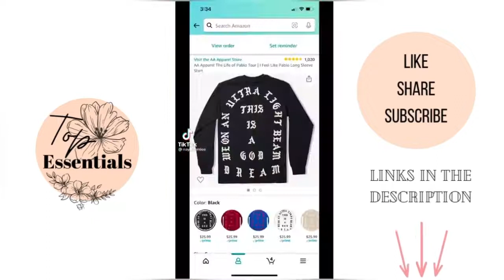Amazon Clothing haul-Dupes must haves W/ Links|TikTok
Prime Free Student 6-month trial:
Prime for EBT and Medicaid recipients:

1st Haul:
knit halter blue crop top:
floral bathing suit:
yellow 2 piece outfit:
blue short romper:
orange maxi dress:
rainbow knitted dress:
2nd Haul:
argyle sweater vest:
white long sleeve t-shirt:
white tennis skirt:
fake collar:
crewneck sweatshirt:
fishnet stocking:
black tennis skirt:
long sleeve t-shirt:
cargo sweatpants:
white hoodie:
white cargo sweatpant:
3rd Haul:
Tie-dye dress:
Orange knitted crop top:
Purple butterfly crop top:
Backless halter vest top:
Orange butterfly top:
Green crop top:
4th Haul
White mini dress:
Blue cami vest top:
Slit color bodycon:
Green tie top:
5th Haul
Knitted backless dress:
Floral crop top:
Crew neck bodycon dress:
6th Haul:
White loungewear:
Beige gym wear:
Black faux leather shorts:
7th Haul:
Yellow Dress:
Red two pieces:
8th Haul:
Blue mini dress:
Brown top:
White two piece:
9th Haul:
Short overall:
Black dress:
Blue dress:
Pink top:
10th Haul:
Rhinestone bra top:
Beige shimmer silk blouse:
Black dress:
11th Haul:
Betty boop:
Cheetah print bag:
Birthday year gold necklace:
Cargo pants:
12th Haul:
Long plaid coat:
Beige two set:
Fedora hat:
Turtleneck sweater dress:
Black overall:
Brown pajamas set:
13th Haul:
fake collar:
14th Haul:
Blue dress:
Blue two piece outfit:
White mini skirt:
Tie dye top:
Knitted overall shorts:
Split color dress:
15th Haul:
All corset:

16th Haul:
Y2K overall:
Blue/yellow dress:
Purple/green set:
Pink top:
17th Haul:
Sexy buckle jumpsuit:
18th Haul:
Beige dress:
Strip blue halter backless top:
Green Velvet flare leg pants:
19th Haul:
Y2K dresses:

Y2K tops:
20th Haul:
Black fishnet stocking dress:
21th Haul
Orange top:
White ruffle backless top:
22th
Orange lace top:
Workout set:
LA hat:
Gold Ring:
Bikini:
23th
Pablo long sleeve shirt:
VLONE hoodie:
Collar top:
Mesh set:
Tennis outfit set:
Leather corset:
24th
Sheer mesh ruffle cover pants:
Blue/green romper:
corset: